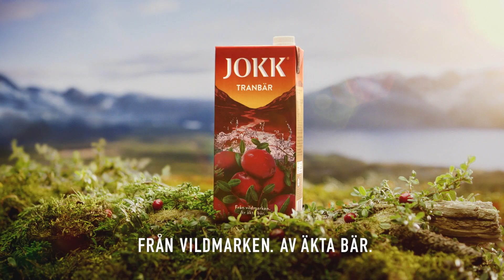JOKK - Det röda guldet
Historien om JOKK börjar med en påhittig norrländsk landshövding som kom på idén att ta tillvara det vildmarken hade att erbjuda. Redan 1972 lanserades den första norrländska bärdrycken och ganska snart utökades sortimentet med fler smaker, däribland den klassiska tranbärsdrycken. Namnet JOKK tillkom 1988 och är samiska för bäck eller liten älv. Ett passande namn på en törstsläckare från vildmarken.

Avnjut JOKK till frukost, som smakrik måltidsdryck, i drinken eller till att släcka törsten när du behöver något friskt och välsmakande. JOKK Bärdryck finns både som koncentrat att späda ut själv och drickfärdig i praktisk enlitersförpackning.

JOKK Bärdryck ägs av Orkla Foods Sverige.